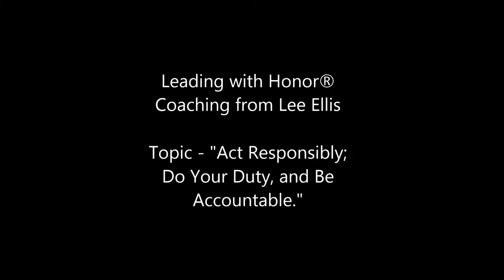Lee Ellis - Leading with Honor Coaching - "Ways to Successfully Fulfill Your Leadership Duty"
In this segment of leadership coaching from Lee Ellis, he shares the important leadership principle of acting responsibly, doing your duty, and being accountable in leadership. When we learn and apply this foundational leadership attribute, our opportunity for long-term success grows.

These coaching clips are only available in Lee's monthly 'Leading with Honor' email.

Lee's latest book is "Leading with Honor - Lessons Learned in Hanoi Hilton" and is based on his own experience as a Vietnam POW for more than five years in Hanoi. For more information on "Leading with Honor", go or check with your favorite book retailer.